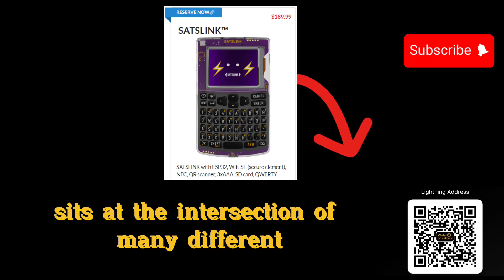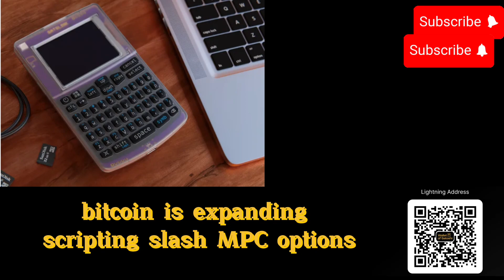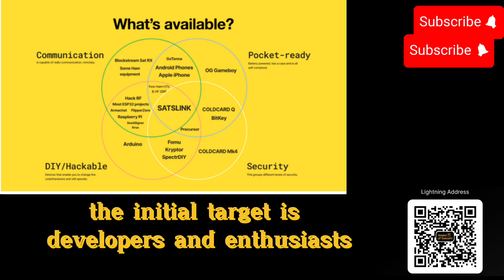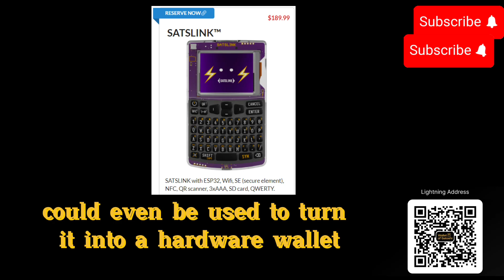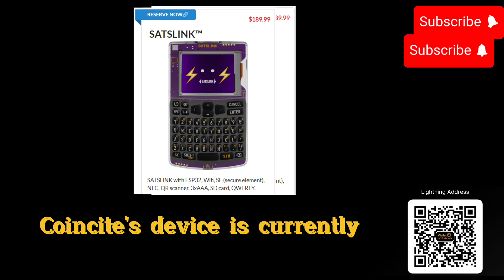COINKITE'S NEWEST BITCOIN DEVICE!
Satslink is a versatile and secure peer-to-peer device that empowers developers to explore a wide range of communications and mobile hardware applications.